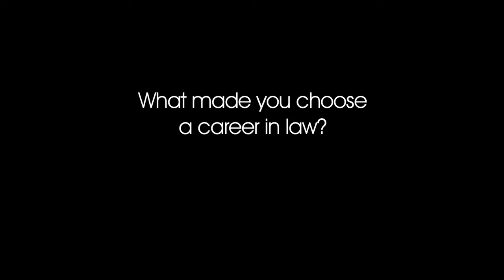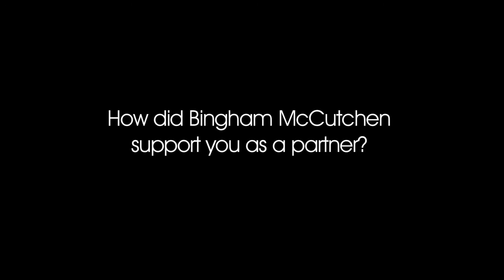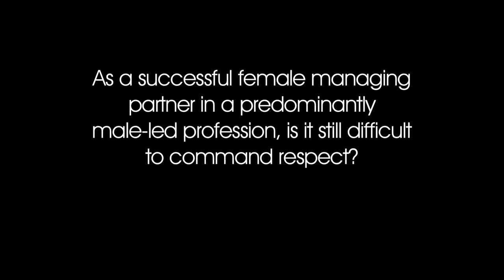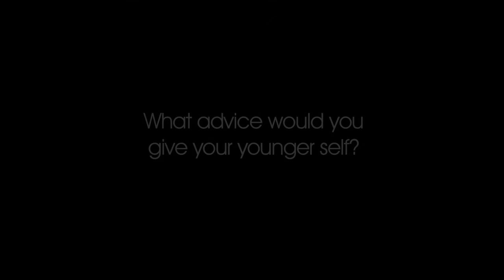Leading Women Lawyers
Leading Women Lawyers: Expectations, Experiences and Achievements

An interview with Natasha Harrison, Managing Partner (London), Boies Schiller & Flexner LLP